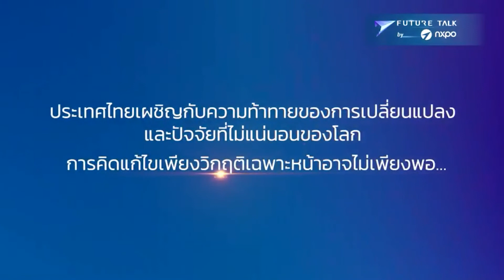Future Talk By NXPO EP.7 COP26 กับแนวทางของไทยผนึก รัฐ-เอกชน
Future Talk by NXPO EP.7 COP26 กับแนวทางของไทย ผนึก รัฐ – เอกชน จับมือลดผลกระทบการเปลี่ยนแปลงสภาพภูมิอากาศ

โดย….

🔸 ดร.พิรุณ สัยยะสิทธิ์พานิช เลขาธิการสำนักงานนโยบายและแผนทรัพยากรธรรมชาติสิ่งแวดล้อม (สผ.) ในฐานะหน่วยงานกลางของประเทศ ภายใต้กรอบอนุสัญญาสหประชาชาติว่าด้วยการเปลี่ยนแปลงสภาพภูมิอากาศ (COP26)

🔸 ดร.บุตรา บุญเลี้ยง Head of Technology Strategy and Portfolio Management บริษัท SCG Chemicals จำกัด

ดำเนินรายการโดย ดร. กิติพงค์ พร้อมวงค์ ผู้อำนวยการ สอวช.